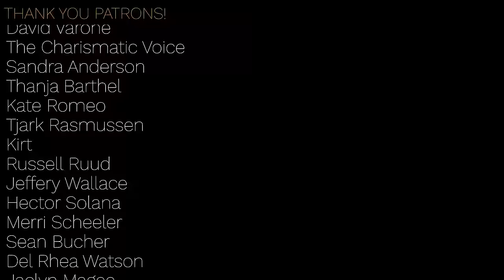SADDLE UP | Low Bass Singer Cover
This song has been living inside my brainmeat for YEARS and I've finally had the chance to put my own little spin on it. The original version by Thurl Ravenscroft is mind-blowing and worth a listen if you can find it.

RELEVANT HASHTAGS

"Saddle Up" Credits:
"Saddle Up" was written by Stan Jones and originally appeared on Walt Disney's album "This Was The West". It's a real treasure if you can find it.

Arranged, produced, filmed, performed, and edited by Geoff Castellucci
Audio Mix by Ed Boyer
Layne Stein played by Layne Stein (as only Layne Stein can)
Production Manager Extraordinaire Kathy Castellucci
Filmed at Pattycake Productions Studios